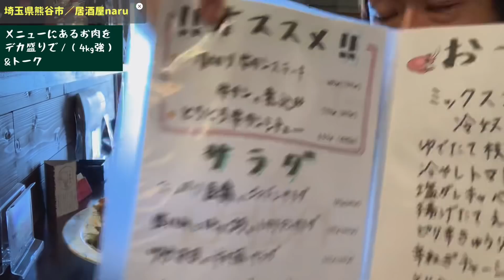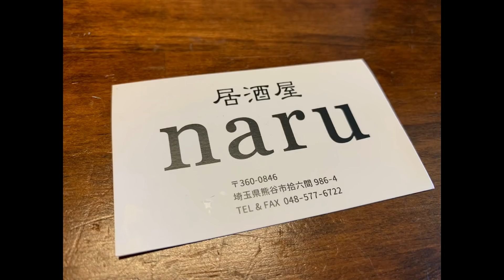【大食い】お肉のデカ盛りと最近感じる事【マックス鈴木】【トーク】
🔵「最近感じた事のトーク」は

『26:00』あたりからになっています。

ステキなお肉料理

これらの全ては実際にあるメニューのデカ盛りverなので、お店さんで食べれます‼️

ちなみに僕の推しは

牛タン

ゃべぇよぉ❤️

 SLEEPING SUB『MAX』